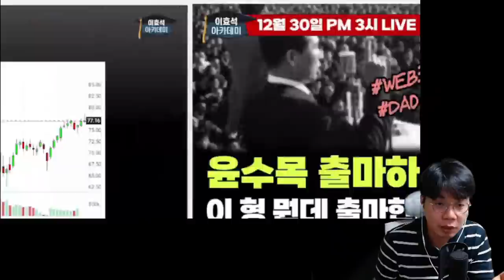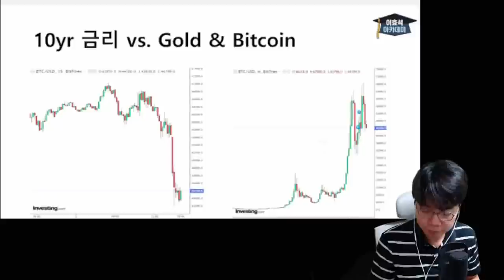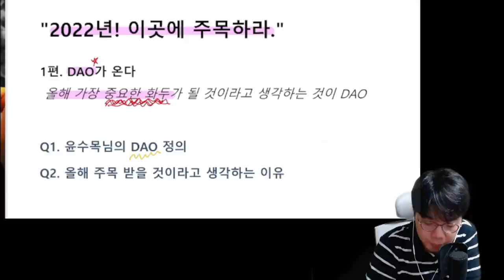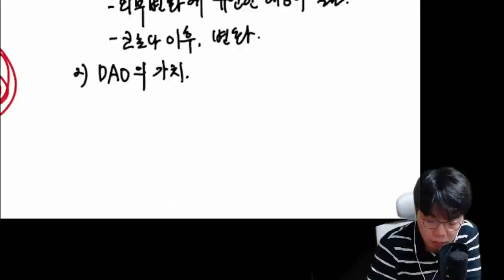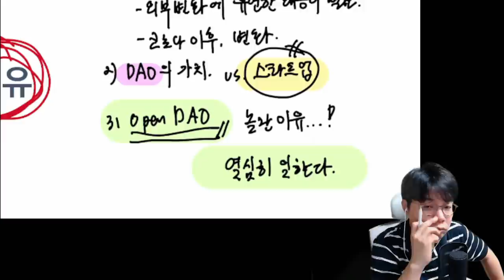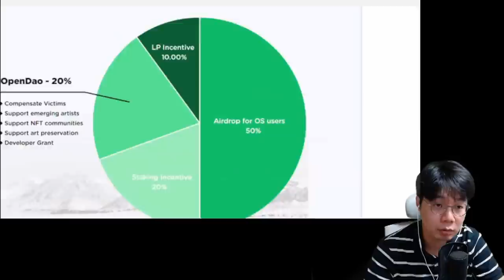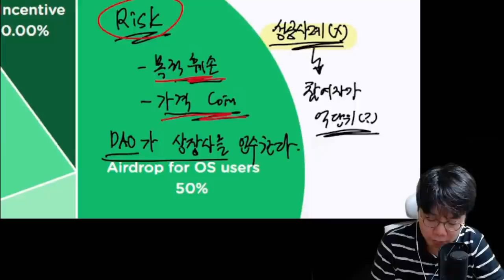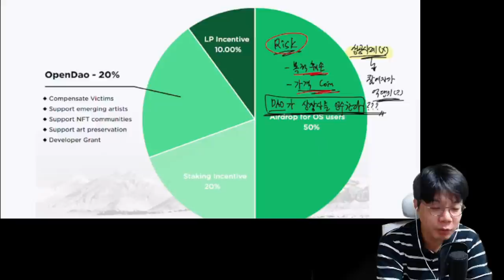DAO가 뭔지 알려다오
The open DAO에서 직접 일하시면서 느낀 소감을 이야기해주셨는데, 꼭 한번 들어보셨으면 합니다.

0:00 Intro
3:46 DAO 에 대해 알려 DAO
6:28 왜 지금 DAO 인가?
16:13 DAO가 갖는 리스크는 없을까?